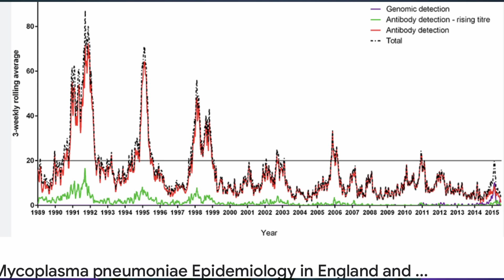(中英字幕Eng)為什麼我認為支原體肺炎一定會在全球蔓延？媒體關於這種病的報道為何錯得離譜？mycoplasma pneumonia will 100% spread around the world